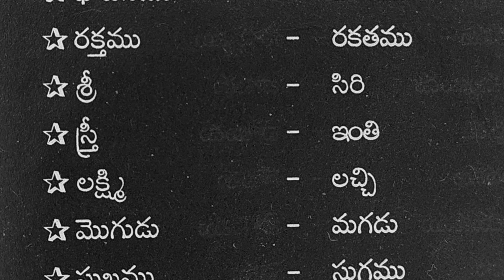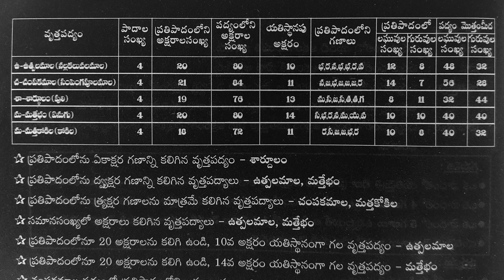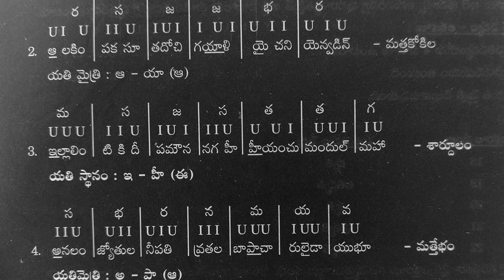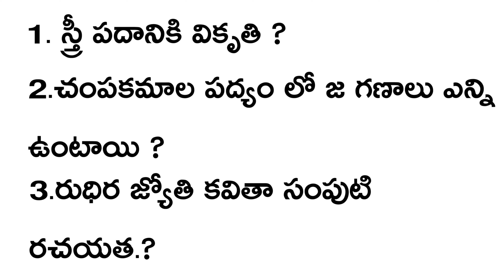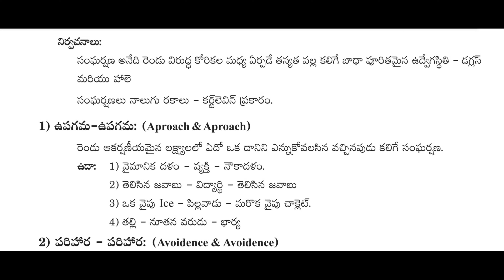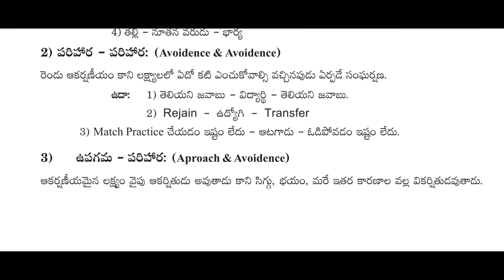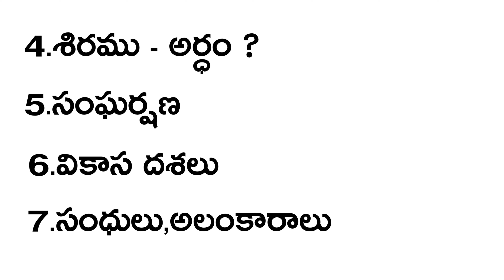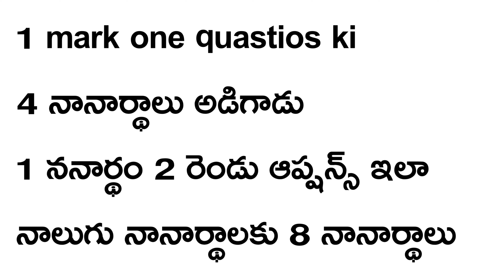Ap Tet 4-10-2024 Morning Shift Bits Topics | Ap Tet 2024 Today Morning Section Bits Topics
Ap Tet 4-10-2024 Morning Shift Paper
Ap Tet 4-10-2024 Afternoon Shift Paper